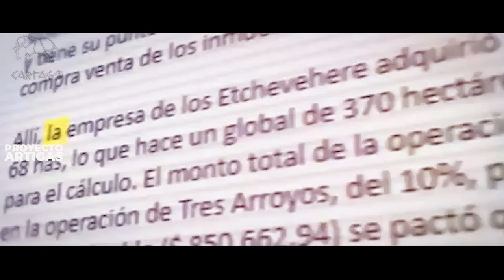Proyecto Artigas: un surco en la tierra de los privilegios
El conflicto en Estancia CasaNueva no es el final del Proyecto Artigas sino el comienzo. Movimientos sociales, profesionales del derecho, la comunicación y del cuidado del ambiente están movilizados por la búsqueda de la verdad, la justicia y el bien común. La visibilidad del caso es una oportunidad para discutir de una vez por todas la propiedad del suelo, para qué se lo usa y de qué manera.